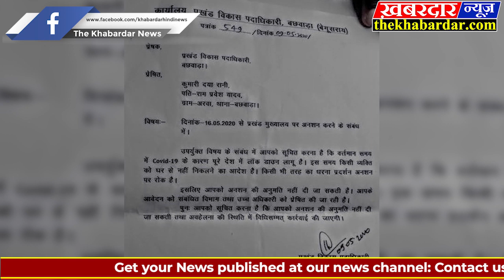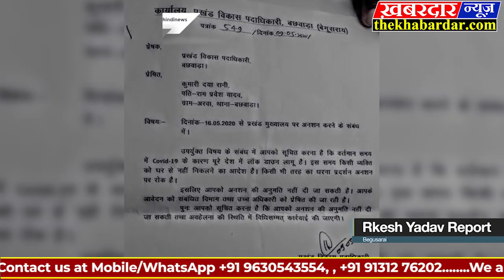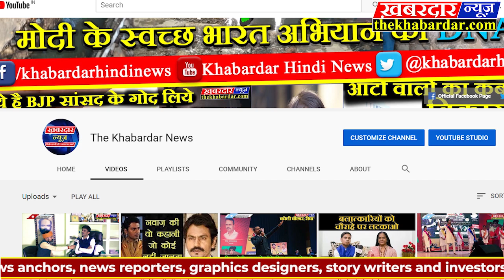Begusarai अनशनकारी पीड़ित महिला को बीडीओ नें दी कानूनी कार्रवाई की धमकी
बछवाड़ा (बेगूसराय):- अरबा गांव की पीड़िता को बछवाड़ा बीडीओ नें अमरन अनशन की अनुमति नहीं देते हुए क़ानूनी कार्रवाई करने की धमकी दी है। बताते चलें कि बीडीओ डॉ विमल कुमार नें अपने पत्रांक 549/2020 जारी किया है। जिसमें बीडीओ नें स्पष्ट रूप से लिखा है कि लाॅकडाउन के क्रम में घरों से निकलने में भी मनाही है तो फिर प्रखंड मुख्यालय पर किसी प्रकार का कोई अमरन अनशन , धरना,प्रदर्शन आदि की अनुमति नहीं दी सकती है। अनुमति के बिना कि प्रखंड मुख्यालय पर अमरन अनशन करने के स्थिति में अनशनकारियों पर कानूनी कार्रवाई की जाएगी। उल्लेखनीय है कि पिछले दिनों अरबा गांव की मुखिया नें अपने गुर्गों के साथ मिलकर पुरानी दुश्मनी का बदला लेने के उद्देश्य से ग्रामीण बौआ यादव एवं पप्पू यादव को रस्सी से बांध कर बेरहमी से मारपीट कर अधमरा कर दिया था। घटनाक्रम की सुचना पाकर घटना स्थल पर पहुंचे गांव के सरपंच एवं दलबल के साथ पहुंचे बछवाड़ा थाने के एसआई अरूण कुमार सिन्हा बंधे पड़े घायल युवकों को इलाज में भेजने के बजाय मुखिया जी के साथ चाय पानी करते देखे गए। उक्त धायल की पत्नी कुमारी दयारानी जब थाने जाकर मामला दर्ज करने हेतु आवेदन दिया तो पुलिस नें उल्टी कार्रवाई करते हुए दोनों घायल युवकों को हीं जेल भेज दिया है। साथ हीं पीड़िता ने बताया कि पुलिस के कर्तव्यहीन पक्षपात पूर्ण रवैए से छुब्ध होकर अमरन अनशन करने का फैसला लिया। उक्त अनशन की तिथि 16 मई सुनिश्चित है। मगर इसी बीच बीडीओ के द्वारा जारी किए गए नोटिस के बाद अनशन कार्यक्रम रद्द एवं पीड़िता न्याय से कोसों दूर है। मामले से जुड़े की विडियो भी सोशल मीडिया पर वायरल है । बावजूद इसके पुलिस नें कोई कार्रवाई नहीं की है।